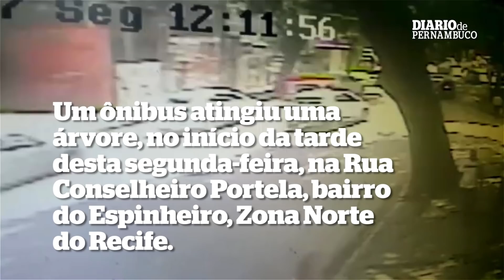Ônibus atinge árvore e deixa 24 feridos no Espinheiro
Um ônibus atingiu uma árvore, no início da tarde desta segunda-feira, na Rua Conselheiro Portela, no bairro do Espinheiro, Zona Norte do Recife.  As causas do acidente serão apontadas pela perícia. O laudo do Instituto de Criminalística (IC) deve sair em até 30 dias. Câmeras de segurança de prédios da localidade também podem ajudar na investigação. Testemunhas contaram que o ônibus teria subido a calçada após ser trancado por um carro passeio. O Sindicato dos Rodoviários foi ao local e informou que o motorista do coletivo estava com a pressão muito elevada. Ainda não se sabe se ele passou mal e, por isso, acabou perdendo o controle do veículo.